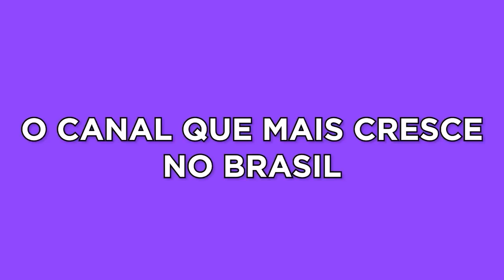Shadow of the Colossus - Cada vez mais próximo do Objetivo / Parte 6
Wander está muito próximo de concluir sua missão.

 -- Livros Recomendados
Gabriel Torres